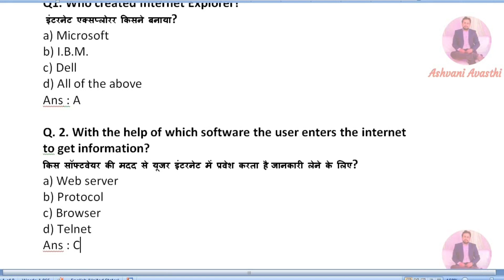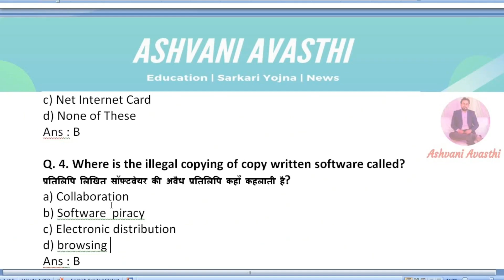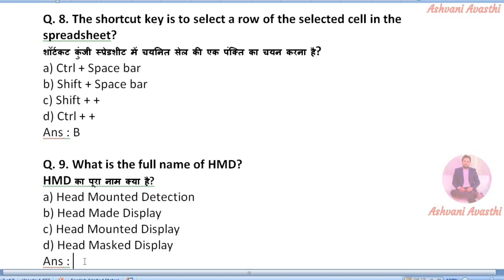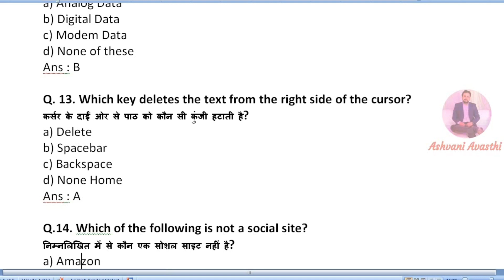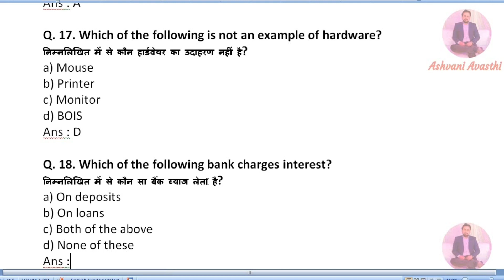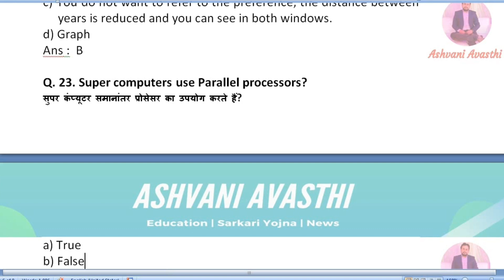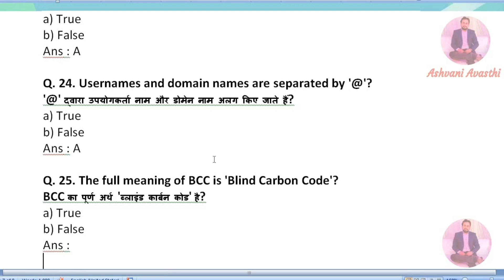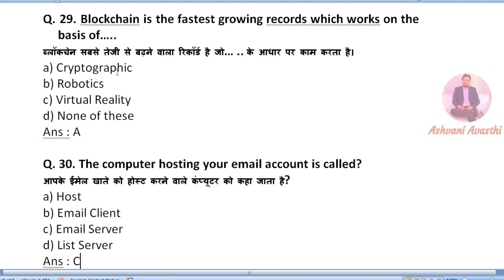CCC Important for Feb 2021 । Computer Questions । CCC Feb Exam 2021। CCC Pass Kare